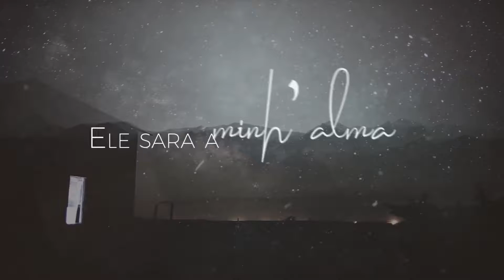Klebson Kollins Sou Casa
Use fones de ouvido para uma maior experiência. Se gostou, compartilhe. Honra e Glória a Jesus Cristo!

Para que todos vejam, e saibam, e considerem, e juntamente entendam que a mão do SENHOR fez isto, e o Santo de Israel o criou.
(Isaías 41:20)

Bem-aventurados os pobres em espírito, porque deles é o reino dos céus;
Bem-aventurados os que choram, porque eles serão consolados;
Bem-aventurados os mansos, porque eles herdarão a terra;
Bem-aventurados os que têm fome e sede de justiça, porque eles serão fartos...